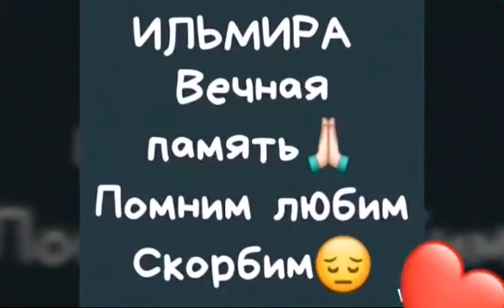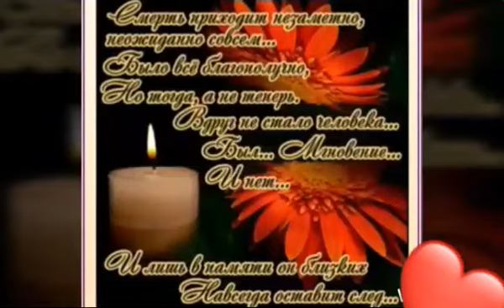Памяти Ильмиры Шируллаевой